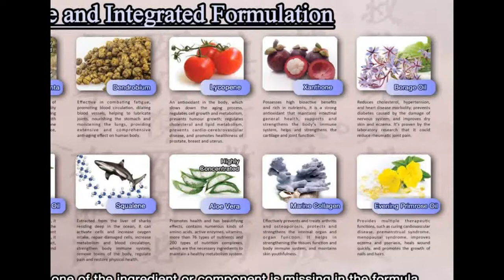085722056745 Jual Purtier Placenta Original di Klaten Indonesia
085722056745 Jual Purtier Placenta Original di Klaten Indonesia
20. Kalimantan Barat (KALBAR)
Berikut adalah daftar kabupaten dan kota di provinsi Kalimantan Barat (KALBAR)